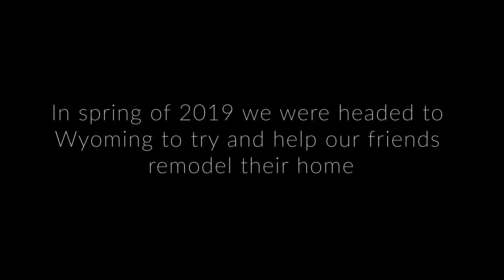Our Crazy, No Good & Very Bad Breakdown Saga Part 1 // Truck Camper Life // CTW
This happened in the spring of 2019 but with life and all its craziness, we never released these videos. This is part 1 of a 3 episode series. Enjoy!